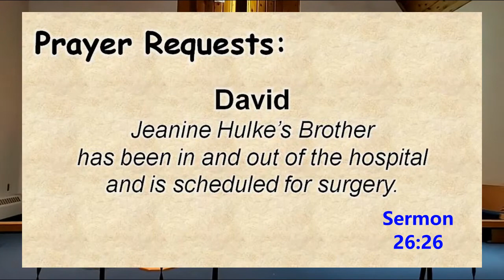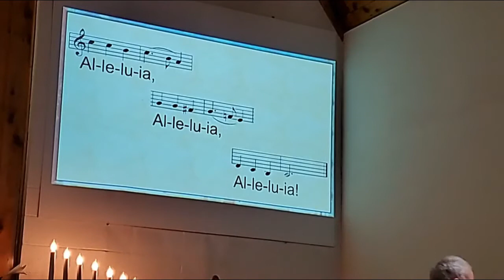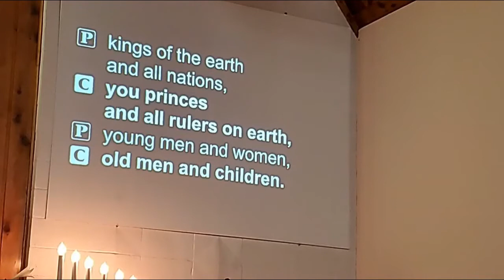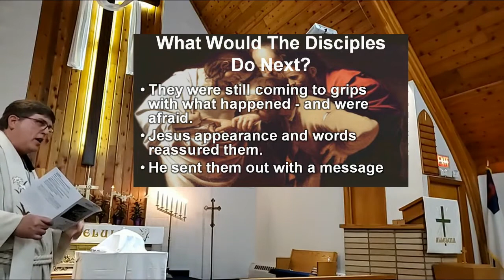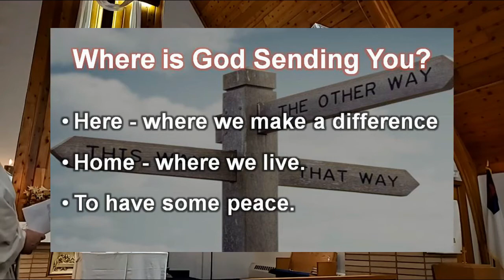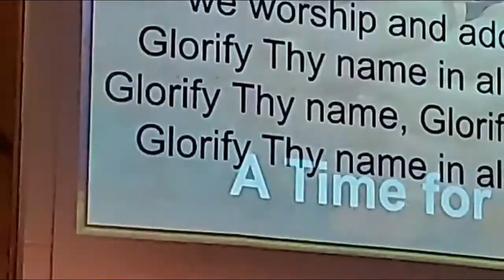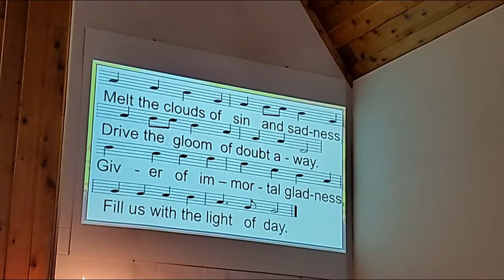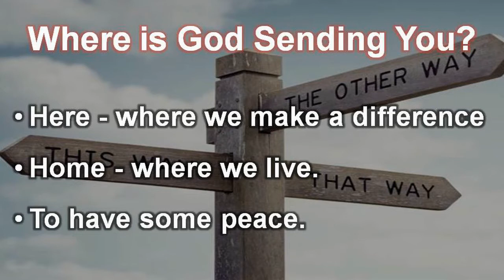Mercy and Grace - This Is What We Do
SECOND SUNDAY OF EASTER – April 11, 2021
00:00  PRELUDE and ANNOUNCEMENTS
            WELCOME
11:42  OPENING HYMN #475        “Good Christian Friends Rejoice and Sing”
              admin. Hope Publishing Co. Used by permission:
              LSB Hymn License no. 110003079; Tune: Public domain
          INVOCATION
          CONFESSION AND ABSOLUTION
          SONG                                       “My Jesus, I Love Thee”
            PSALM                                                          Psalm 148
            THE FIRST READING                                  Acts 4:32-35
            THE EPISTLE                                          1 John 1:1-2:2
            THE HOLY GOSPEL                                  John 20:19-31
            APOSTLES’ CREED
            SERMON HYMN #480            “He’s Risen, He’s Risen”
                Used by permission: LSB Hymn License no. 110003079
26:26  SERMON                               “Mercy and Grace – This Is What We Do”
            THE OFFERING
             SONG                                     “Glorify Thy Name”
             A TIME FOR PRAYER
             LORD’S PRAYER
            THE LORD’S SUPPER
            THE WORDS OF OUR LORD
             PAX DOMINI
                 We welcome to the Lord’s Table all those who are sorry
                 for their sins, trust in Jesus Christ as their Savior
                 and believe His body and blood are present in,
                  with and under the bread and wine.
                  If you have any questions or are unsure about
                  what is taking place, please talk to Pastor Meyer
                  after the service is over.
                   Welcome to the Lord’s Table!
             COMMUNION DISMISSAL
             BENEDICTION
             CLOSING HYMN #803                      “Joyful, Joyful We Adore Thee”
                    Tune and text: Public domain
             POSTLUDE